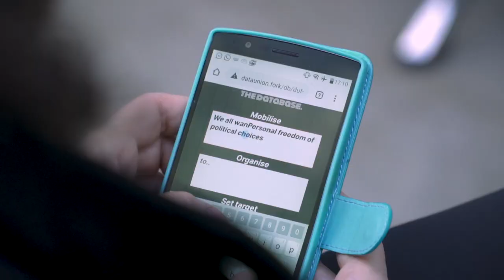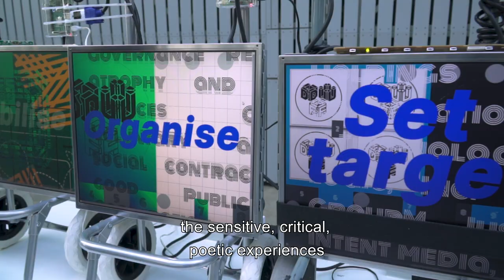STARTS Residencies Days 2020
The STARTS Residencies Days took place at CENTQUATRE Paris, France to present some of the main achievements of the STARTS Residencies programme and showcase the results of 3 years of art, technology and science collaborations involving more than 100 artists, scientists and engineers.

This final event of the European STARTS Residencies programme presented in multiple forms an experiment at an unprecedented scale: how can art contribute to technological innovation? 45 artists have been selected to produce work in close collaboration with a research project or an innovative company. Taking advantage of some of the most advanced technologies, art creates a bridge with humans and society by offering a sensitive, participatory and critical experience.

During two days, the public was invited to discover the different forms art, technology and science projects can take: prototypes, artworks, performances, projections, workshops. Thanks to their residency, the STARTS teams challenged the matter, explored environmental questions, studied social experiments and augmented artistic experiences. While people freely discovered the exhibition and booth spaces, they were invited to attend performances, workshops and roundtables at specific times during the weekend.